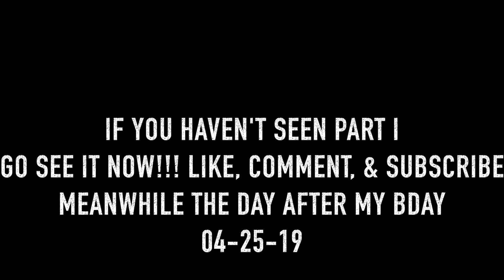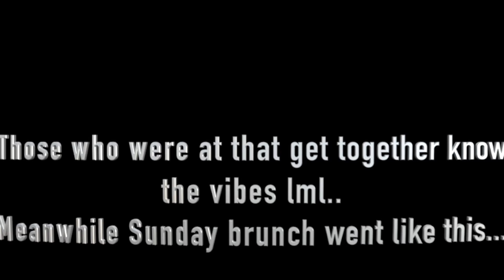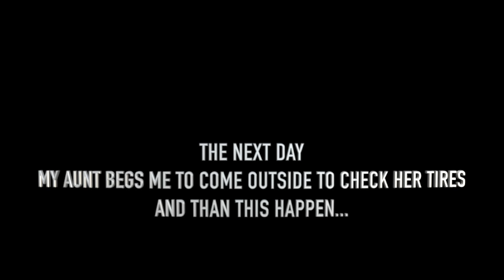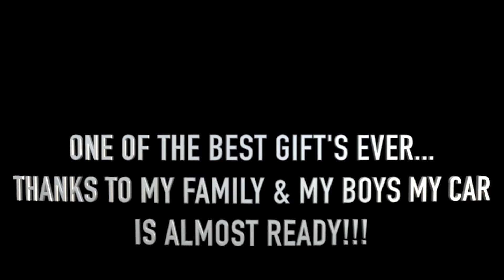CLASS Of 2019 & SURPRISE BDAY PRANK PART II ON ME NOW MUST WATCH TILL END!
GRADUATION & SURPRISE BDAY PRANK PART II ON ME NOW MUST WATCH TILL END!! GRADUATION & SURPRISE BDAY PRANK PART II ON ME NOW MUST WATCH TILL END!! GRADUATION & SURPRISE BDAY PRANK PART II ON ME NOW MUST WATCH TILL END!!